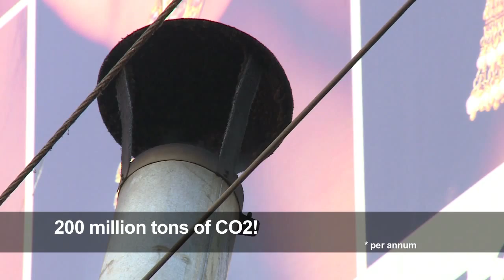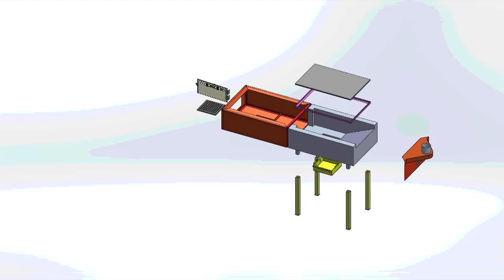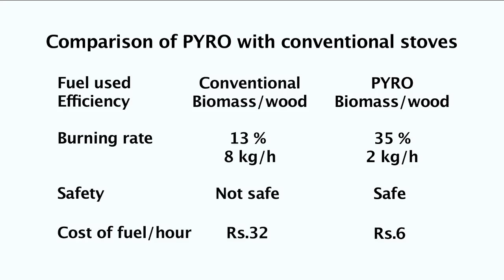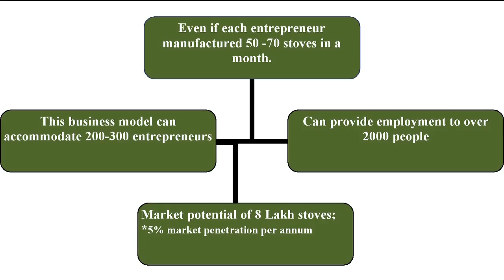Pyro Stove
Short films on clean energy access